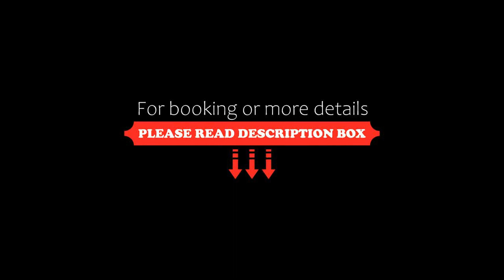Blue Bell Lodge Hotel, Middlesbrough, United Kingdom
About Property:
You're eligible for a Genius discount at Blue Bell Lodge Hotel! To save at this property, all you have to do is sign in.
Just off the A19 and only 5 km from Middlesbrough's town centre, railway station and football stadium, the Blue Bell offers free Wi-Fi, free parking and great-value rooms.
The Blue Bell has a convenient location with good access to the North and South and to the region's major road network...
Property Type: Hotel
Address: Acklam Road, Middlesbrough, TS5 7HL, United Kingdom
Searching For
1. Blue Bell Lodge Hotel - Middlesbrough - United Kingdom
2. Blue Bell Lodge Hotel - Middlesbrough - United Kingdom Address
3. Blue Bell Lodge Hotel - Middlesbrough - United Kingdom Rooms
4. Blue Bell Lodge Hotel - Middlesbrough - United Kingdom Amenities
5. Blue Bell Lodge Hotel - Middlesbrough - United Kingdom Offers and Deals
Audio Credit:
Track Title: Blank Slate
Artist: VYEN